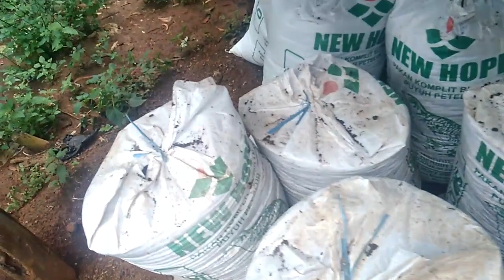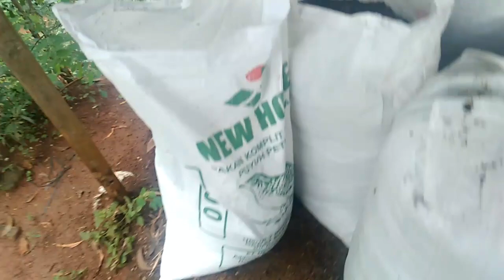Cara supaya kotoran puyuh cepat kering saat musim hujan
Kali ini saya akan memberikan resep dan kunci utama bagaimana cara supaya kotoran puyuh cepat kering saat musim hujan,,karena biasanya saat musim hujan peternak sering di buat pusing karena kotoran puyuh basah yang mengakibatkan bau yg sangat menyengat,karena amoniak yang terlalu tinggi...